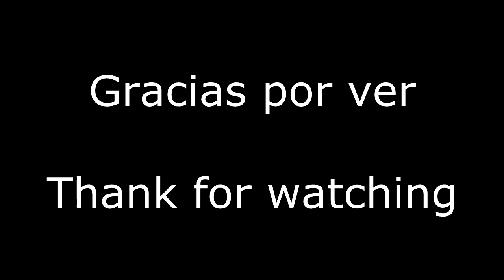Questa Realtà - Alexis Mancio (Original Song)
This is my own second song. Wait for more. Thanks for suport me.